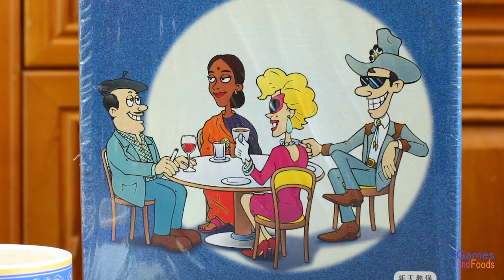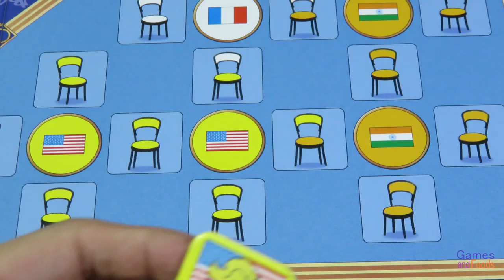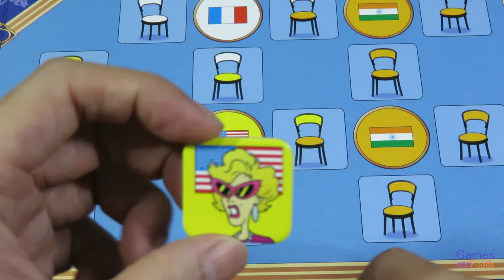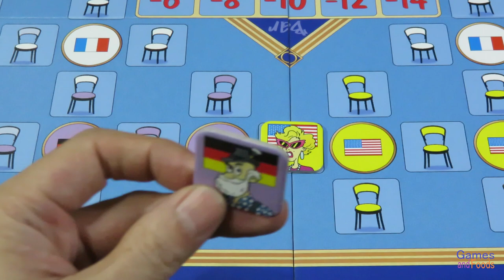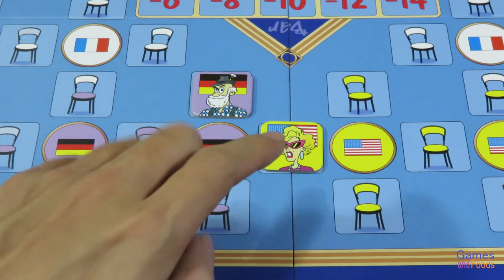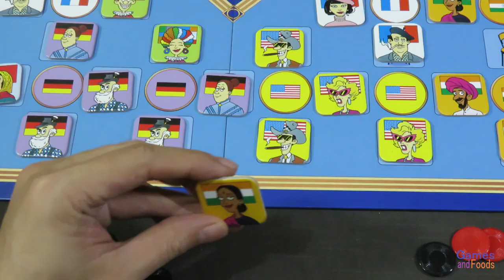國際咖啡館 詳細規則教學 CC字幕請自行開啟 Cafe international detailed rules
一款簡單輕鬆的家庭策略遊戲，計分規則常玩錯的遊戲，要學正確規則喔。看玩就會玩囉。